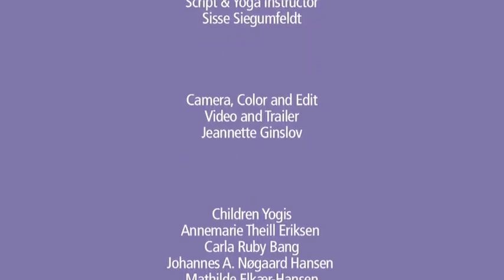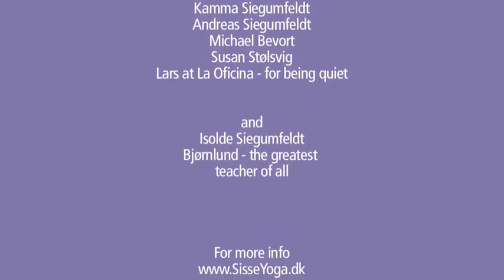BørneYOGA og de 5 Sanser - A SisseYoga Production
BørneYOGA
og de 5 Sanser
A SisseYoga Production

Directors
Sisse Siegumfeldt
Jeannette Ginslov

Script & Yoga Instructor
Sisse Siegumfeldt

Camera, Color and Edit
Video and Trailer
Jeannette Ginslov

Children Yogis
Annemarie Theill Eriksen
Carla Ruby Bang
Johannes A. Nøgaard Hansen
Mathilde Elkær-Hansen

Set Design
Sisse Siegumfeldt

Wallpaper
Andrea Larsson

Sisse's Clothes
Slow-wear by Karmameju
Children's Clothes
Nørgaard på Strøjet

Lighting/Sound/Stills
Jared Armstrong

Assistants on set
Mathilde Harder
Siegumfeldt Jensen
Karis Fairfield

Music Composed and Performed
by Heatfarm
Matthias Bjørnlund
Klavs Kofod
Lars Thomsen
Mads Veddinge

Production and additional music
Peter Peter Schneidermann
Peter Kyed

Dukkehuset

DVD Cover Design
Heidi Borg
DVD Cover Art
Andrea Larsson
DVD Cover Photo
Jared Armstrong

Many Thanks
All Cast and Crew
Johannes Trägårdh
Hamsa Yoga
Helle Lumbye
Yogacentralen
Johannes Siegumfeldt
Kamma Siegumfeldt
Andreas Siegumfeldt
Michael Bevort
Susan Stølsvig
Lars at La Oficina - for being quiet

and
Isolde Siegumfeldt
Bjørnlund - the greatest
teacher of all